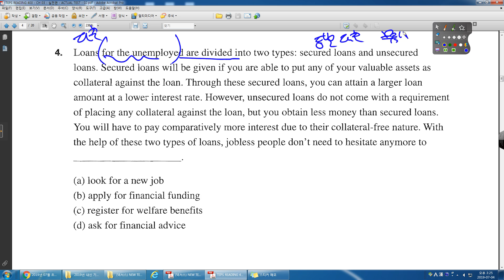TEPS READING 400 ACTUAL TEST 02 04번